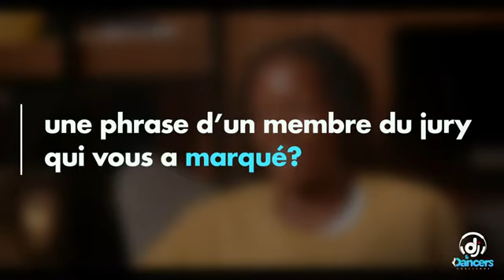Tout Savoir sur Dj & Dancers Challenge de Happypeople ✅ POWER GOSPEL DANCE RDC 🇨🇩